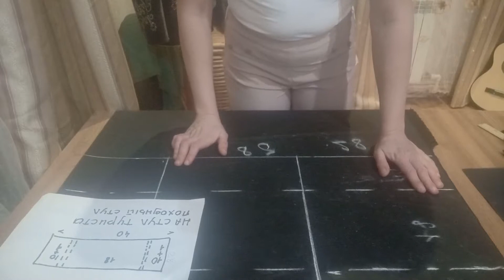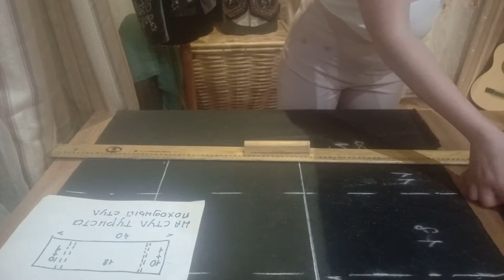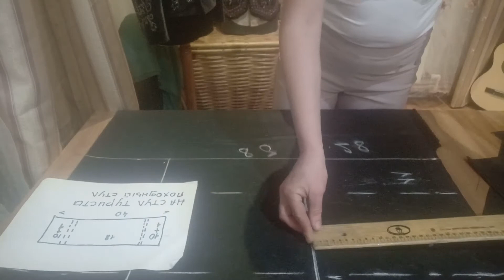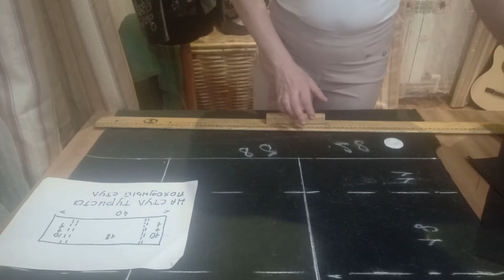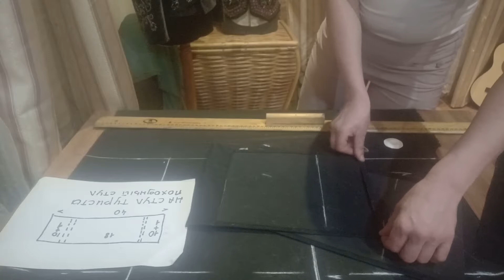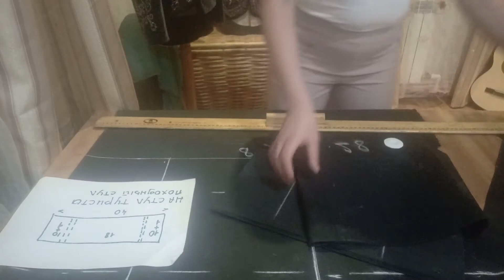Сиденье на походный стул туриста своими руками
Нужна плотная ткань, снимаем мерки, выкраивать и сшить , быстро, просто, не дорого